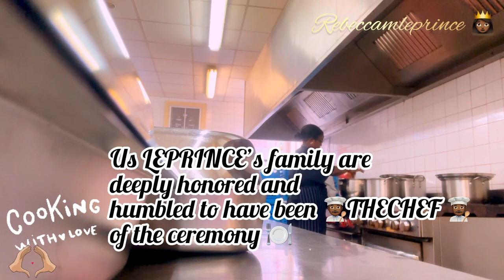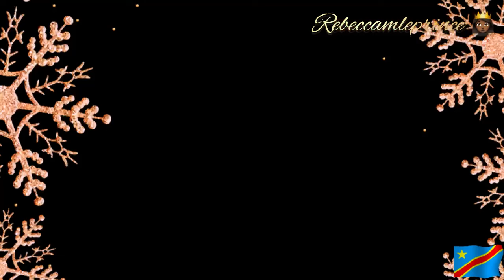BEST CONGOLESE🇨🇩 WEDDING ANNIV/JEFF & SARAH FAUSTINO 25 ANS DE MARRIAGE+ 50th 🎂HOW TO PARTY🥳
Jeff & Sarah Faustino 🫂Cheers to your special day
❤️It's time to celebrate all over again✨Here's wishing you more years of true Love ❤️Warm wishes to you on your marriage milestone⚡️Here's to another love-filled year together❤️Every day, continue to love each other more and more.
Wishing you a happy 50th birthday🎂Pa Jeff  Faustino
🎂50 years young and still going strong! 🎂Happy 50th birthday! My bro Happy birthday again to tou    🎂who's not just aging gracefully, but blessed!🎂
             Love from LEPRINCE FAM

More Videos Of Mine

Hello happy People 🙋🏾‍♀️

rebeccambele1977gmail.Com

00:04 Jeff&Sarah Faustino 🤍
00:28 Intro
00:35 Let’s shop 👗💛
00:37 Peek of the venue
00:55 Food saisonnier
01:01 step 1 deco
01:05 Cléan toilets
03:38 Serting up, more deco, Music Instruments 🎸
03:37 In the kitchen 👩🏾‍🍳
08:11 Let’s parti
11:45 Couple 1st Entrance
18:00 couple 1st dance 💃🏾 🕺🏾Ligths Flash Smoke
19:33 Dance floors with guests
30:10 Couple 2nd entrance Ambiance
32:40 Rebeccamleprince s speech 🎤 more 🇨🇩Dance
33:16 Happy blessed birthday Papa Jeff 🎂
35:34 félicitations 🎊 Congratulations 👏🏾
35:35 Cléan with Me
36:00 Thanks 🙏🏾 Merci for watching
36:10 Byeeeee